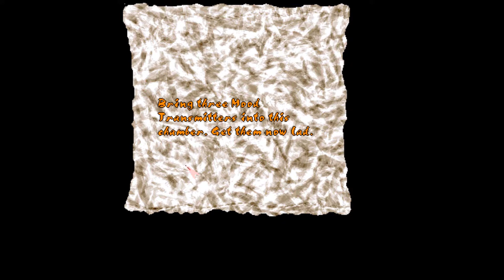Monday Madness Plays Normality Part 12: Better Find Saul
You can say one thing about the definitely beneficial leader, Paul. He doesn't skip leg day.